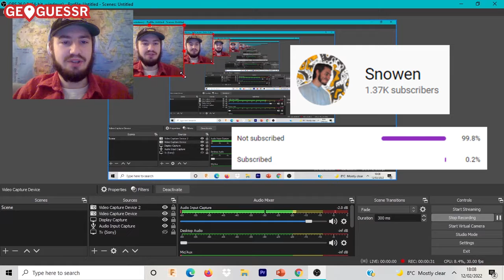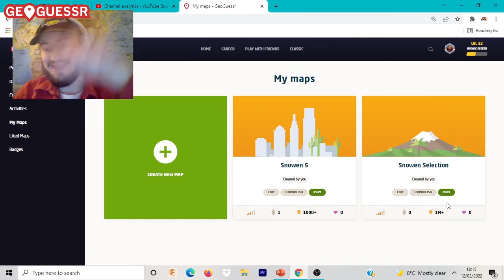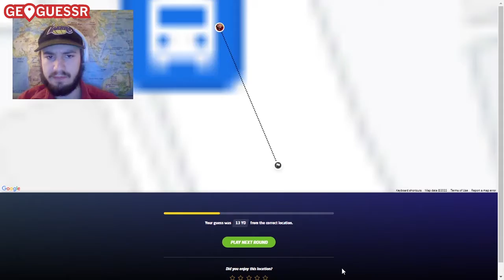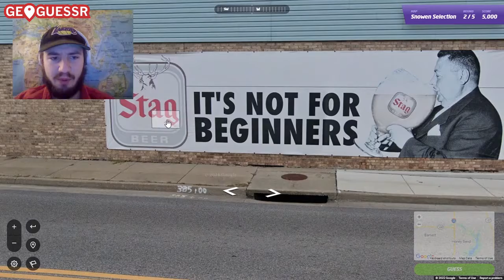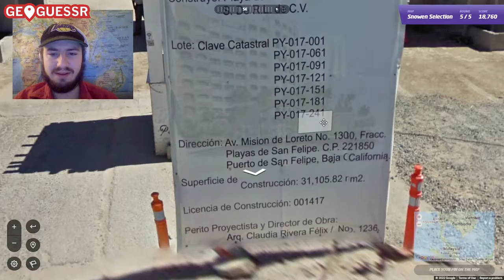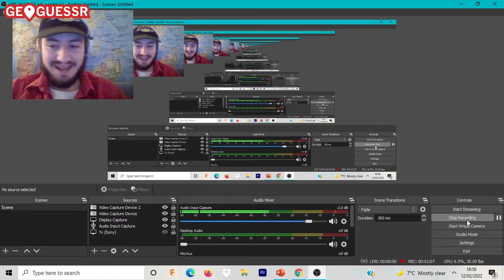1370 Sub Special (Geoguessr worldwide) #64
All music is created by me on SoundTrap